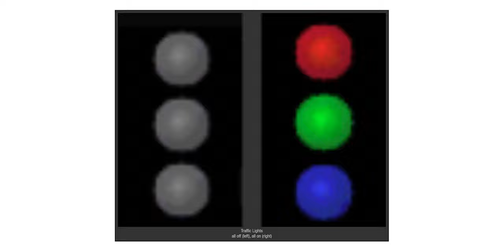RED Cinema Camera’s GOAL POSTS & TRAFFIC LIGHTS User Guide.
Everything you need to know about the proprietary traffic lights and goal posts on the Komodo, Komodo X, Raptor, and all other Red Cinema Camera systems.